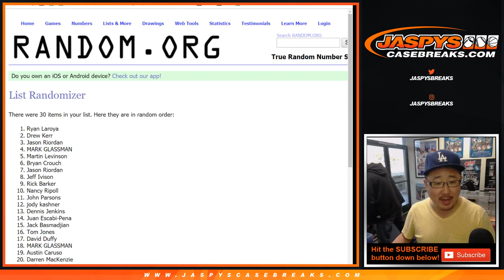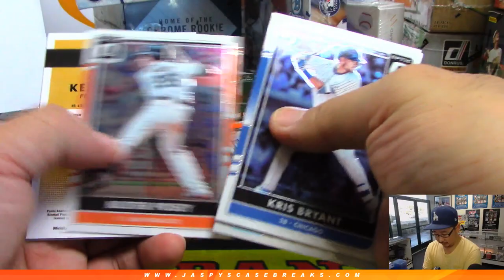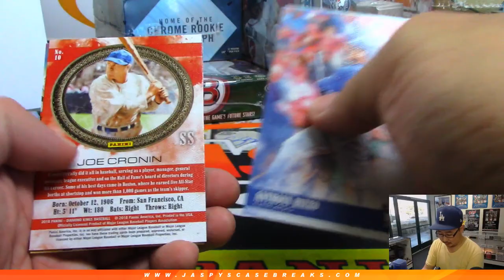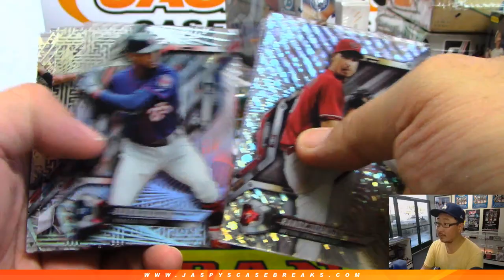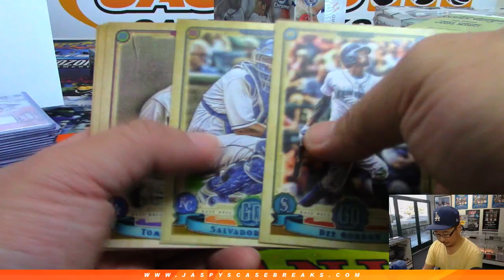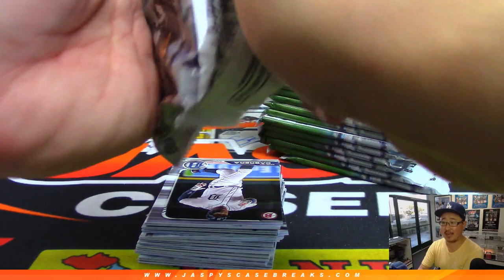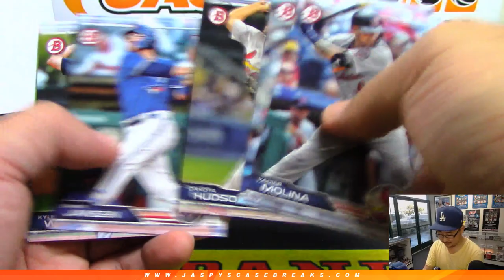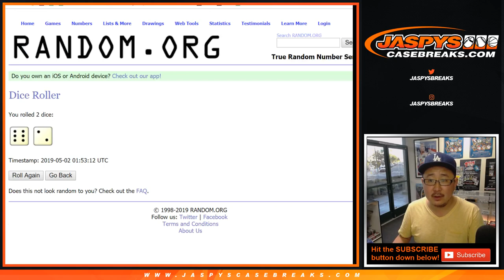W, 05/01/19 || Jaspy's 12Box Vlad Jr Baseball Mixer (RT)